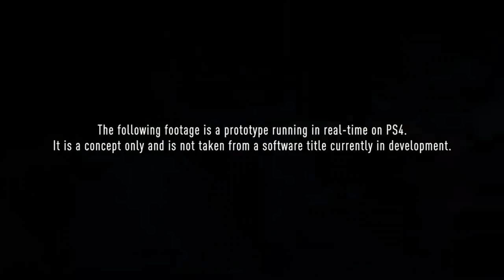E3 2013 Trailers: The Dark Sorcerer PS4 Tech Demo E3 Trailer E3M13